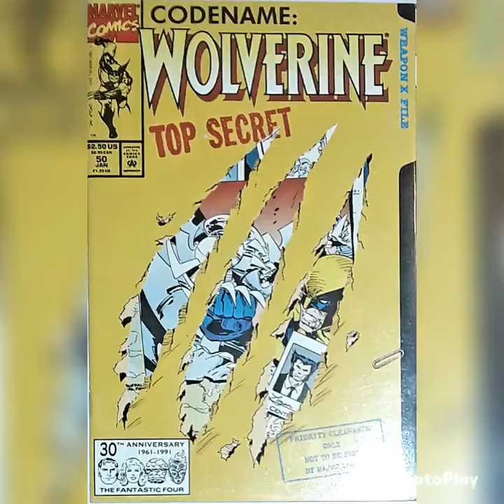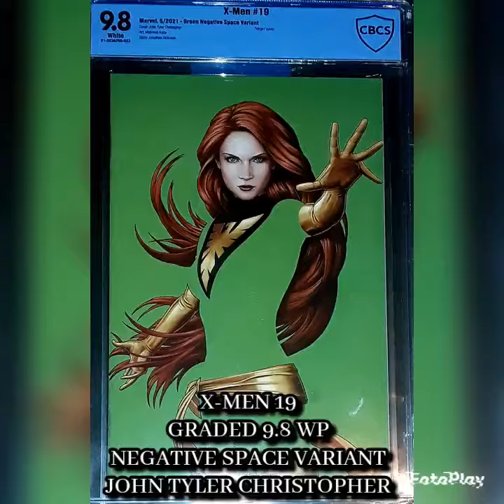EPIC $150 MYSTERY BOX FROM BEN PARKER COMICS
Thank you @benparkercomics for a EPIC Mystery Box! WOW!